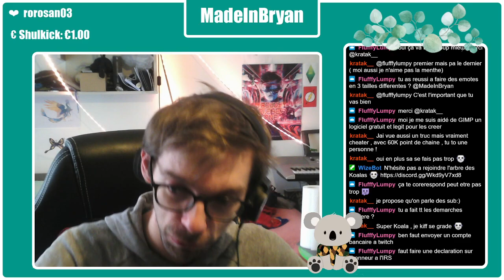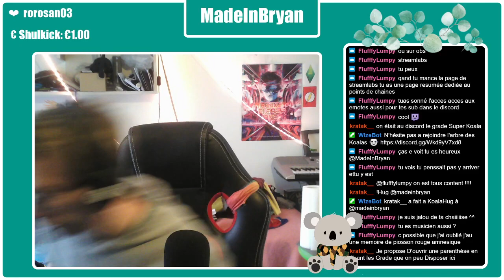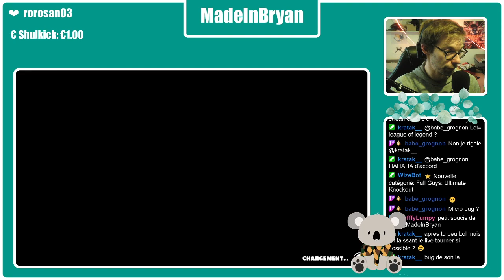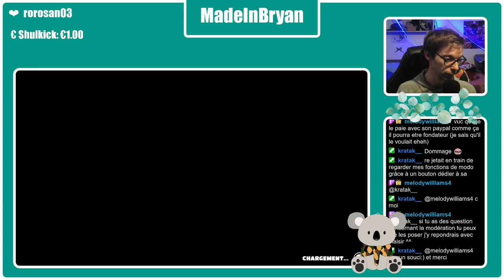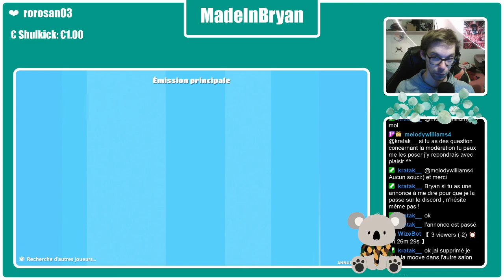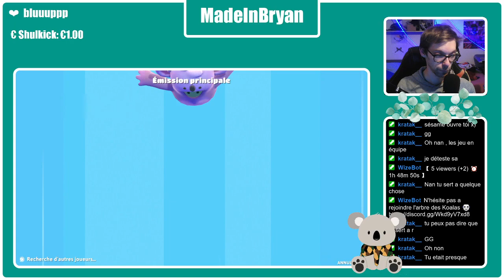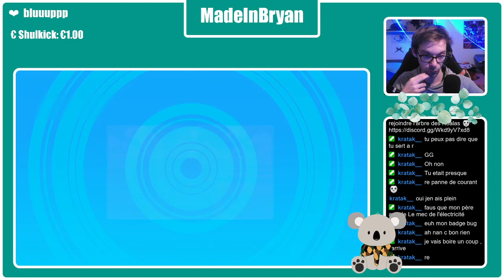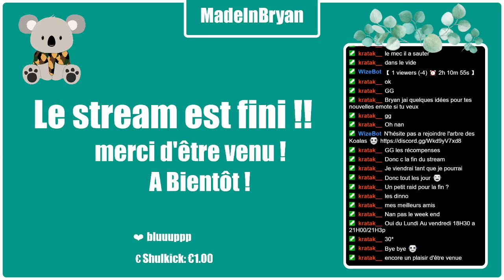Affiliation jour 1 : venez on en parle un peut (après je sais pas)